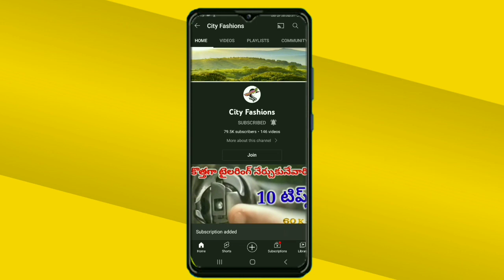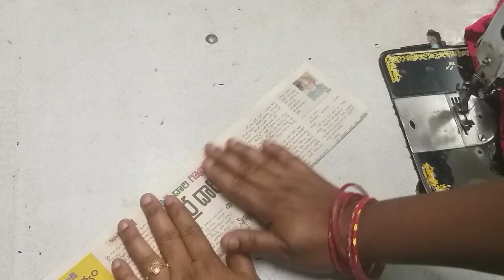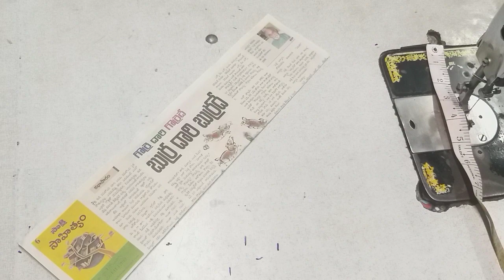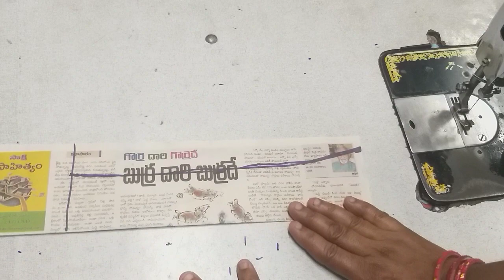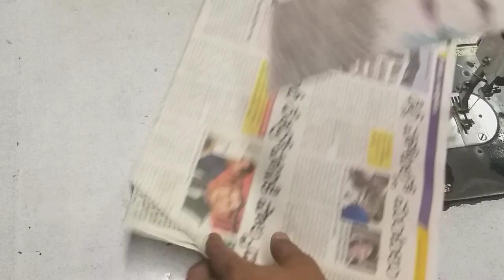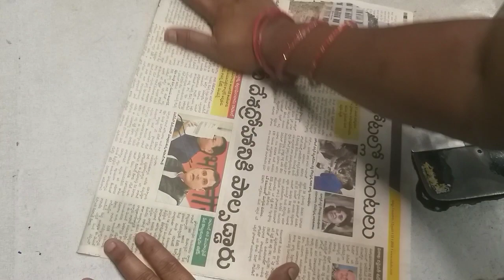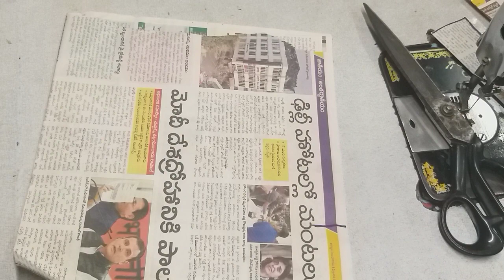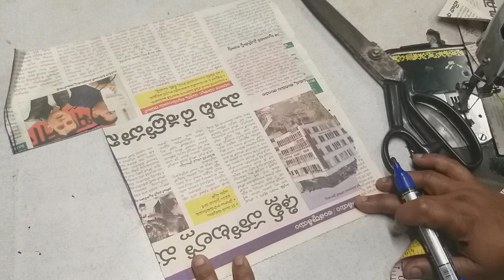Tailoring classes for beginners in telugu | class #6 షేప్ పట్టి, ఉక్సుల పట్టి,కాజా పట్టి, నడుం పట్టి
tailoring classes for beginners | class 5 | tailoring classes for beginners in telugu | free tailoring classes in telugu